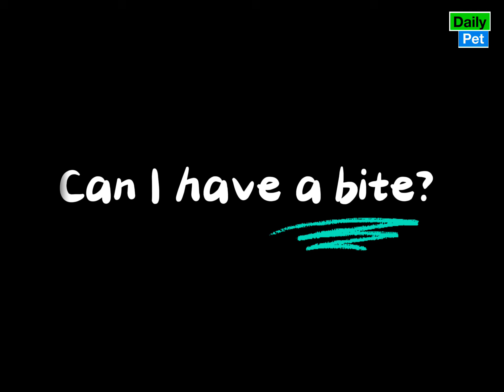If you had a bad day, just watch these daily happy pets | Day 88